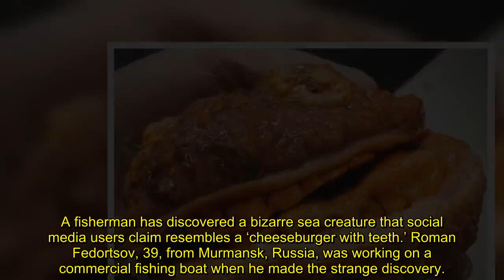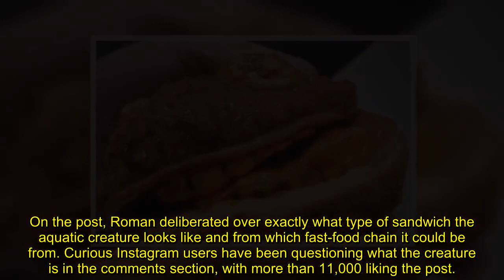Horrifying fish discovered which looks like a 'cheeseburger with teeth'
Roman Fedortsov, 39, posed a picture of a bizarre sea creature that social media users claim resembles a ‘cheeseburger with teeth' or a Teenage Mutant Ninja Turtle